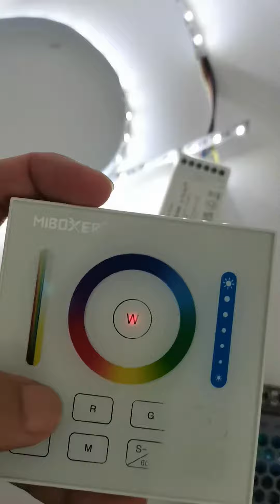LED Light Strip with Remote - Smart Bright LEDs